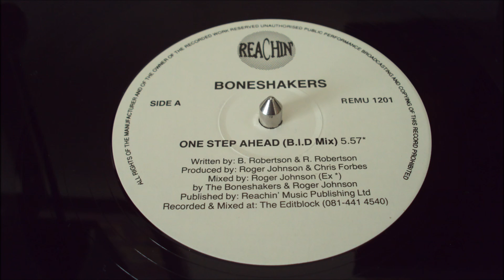Boneshakers - One Step Ahead (BID Mix)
Boneshakers ‎– One Step Ahead
Label: Reachin Records ‎– REMU 1201
Format: Vinyl, 12", 45 RPM
Country: UK
Released: 1991
Genre: Electronic
Style: Breakbeat, Hardcore

Tracklist
A One Step Ahead (B.I.D Mix) 5:57
B1 One Step Ahead (Dexmaniax Mix) 6:25
B2 One Step Ahead (Radio Mix) 3:50